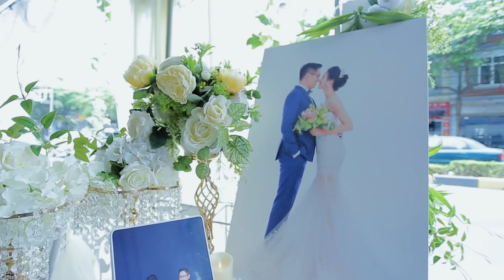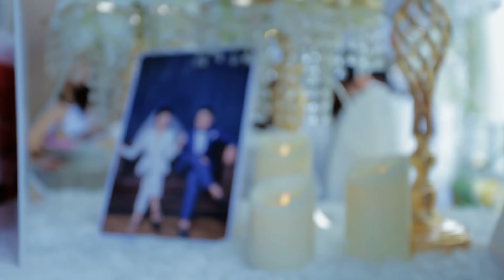Tiệc cưới cô dâu Huyền Trang chú rể Việt Thắng